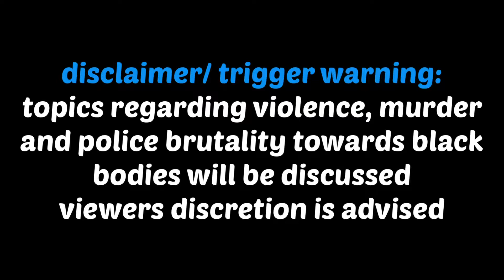grief, mental health, police brutality, performative activism + tone deafness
Black Lives Matter: discussing police brutality, grief of losing black lives, performative activism, tone deafness + mental health

Salaam. I hope y’all have been taking good care of yourselves. This is an edited version of an Instagram live I posted on Sunday. I apologize for getting the video out on Tuesday and not Monday. Let’s have a meaningful discussion in the comments section. If you’re going to be disrespectful or tone deaf or unthoughtful your comment will be swiftly deleted and you will be blocked :)

✲ Video Editing
Recorded: iPhone XR
Edited: vllo app

✲ Who's Bint Fatimah?
Asalamualaykum!

My name is Sawdatou. I am a Senegalese American Muslimah. This channel is where I will be sharing my life's experiences, lifestyle and wellness tips, self-care and self-love talks, and things related to personal development.

I look forward to growing towards the sun with you all~~ !

Peace & love ♡